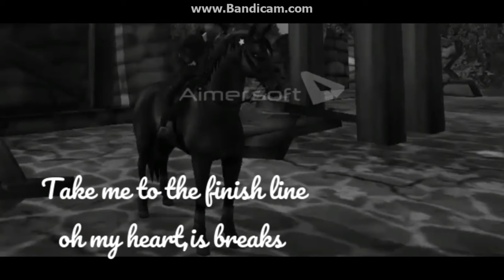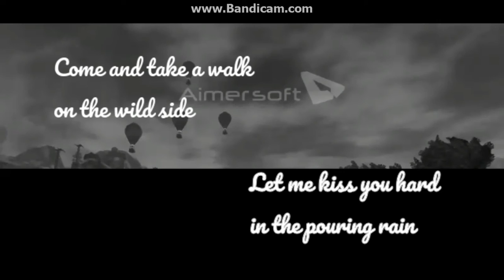[SSO] Born to Die MEP[1]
Syastok :)Reméljük tetszik:)
Sok időt vett igénybe , pontosabban 5 órát :)